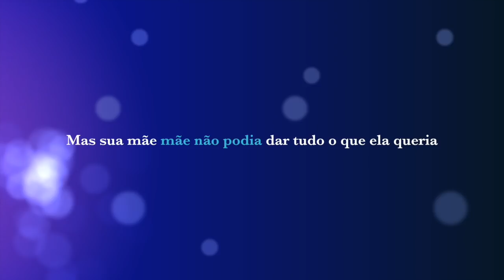A MENINA QUE QUERIA SER RICA TRAILER OFICIAL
Não percam primeiro capítulo dia 3 de janeiro 2018.